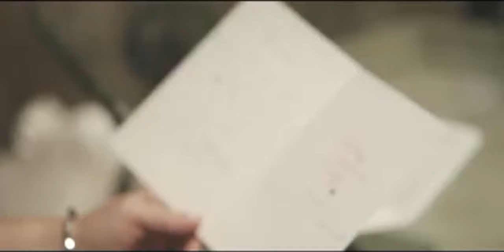3 YEARS!!!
Hi all! We're taking a break from the fitness content to pay tribute to my wonderful husband and 3 years of marriage! I feel like you don't get to see a lot of our relationship, family, and friends, so I wanted to share that with you all. Enjoy!

MUSIC //
Music by ninjoi. - Hark the Herald Angels Sing